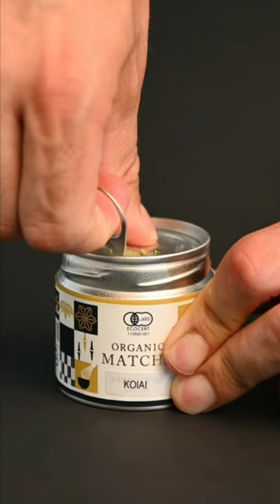Opening a Fresh Matcha Tin